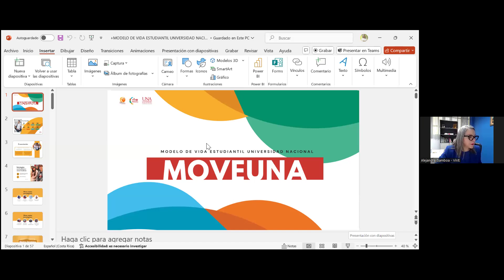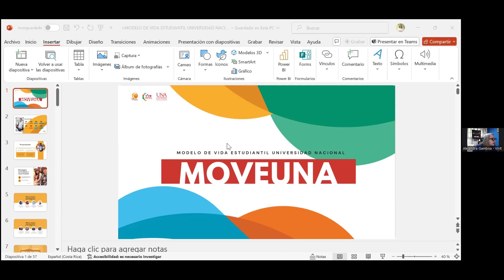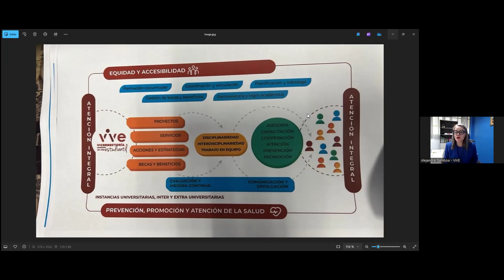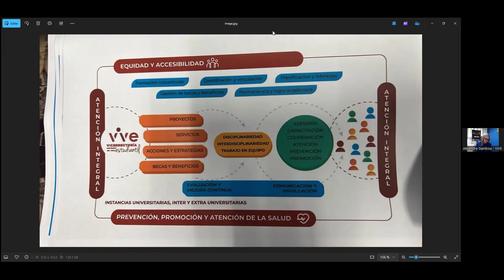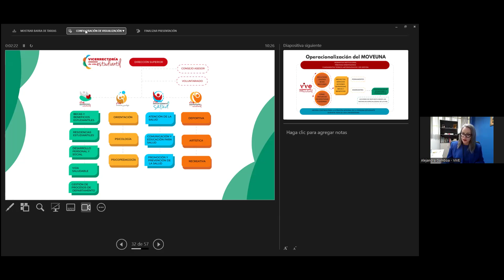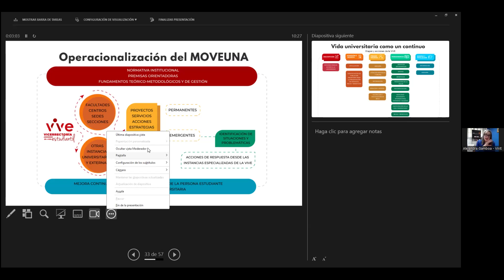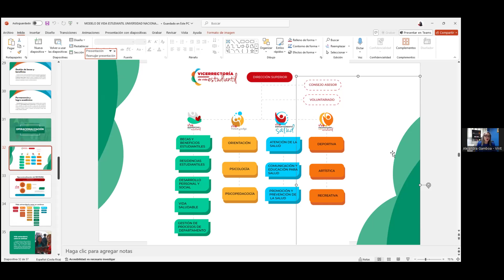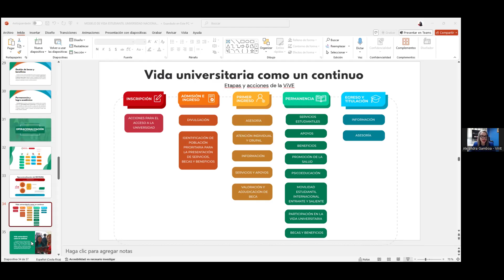Charla: Modelo de Vida Estudiantil de la Universidad Nacional (MOVEUNA)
Presentación de Vicerrectoría de Vida Estudiantil para dar a conocer el Modelo de Vida Estudiantil de la UNA